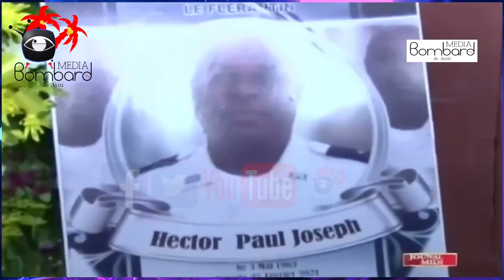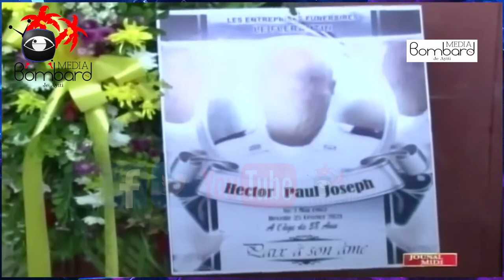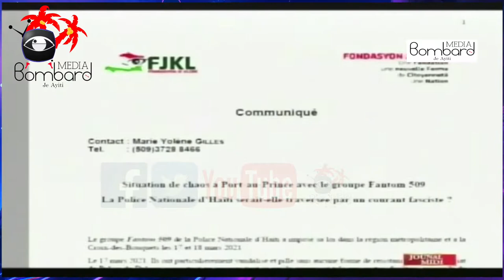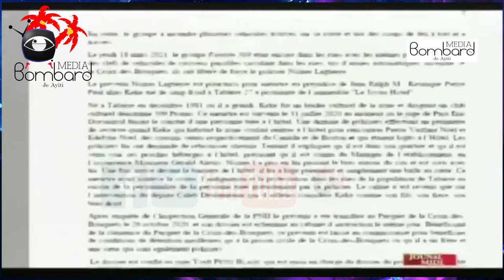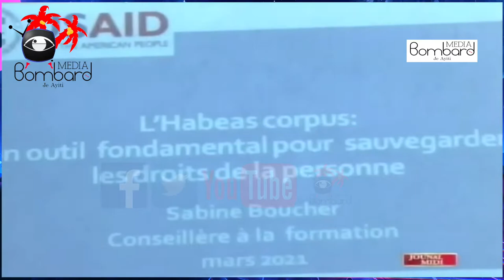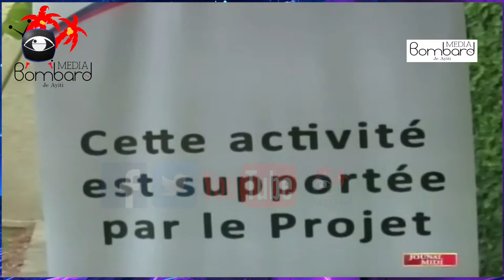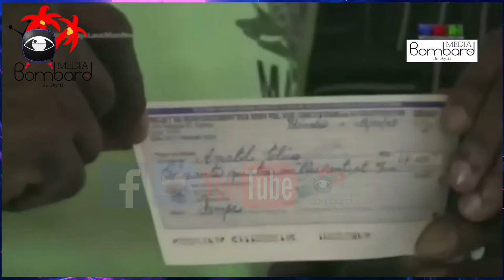Bandi Kontinye Ap Touye Moun Pou Mete Dlo Nan Zye Popilasyon An